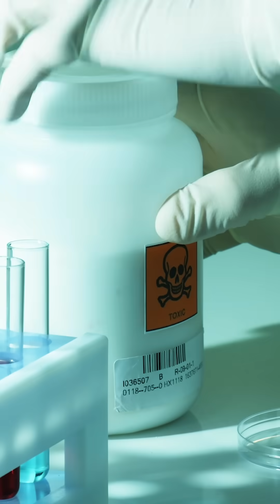Toxins Can Cause Alzheimer's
Somewhat backwardly, toxins such as mycotoxins have not yet been acknowledged as risk factors for cognitive decline, even though they are very common contributors. Whether inorganic (such as mercury or air pollution), organic (such as anesthetic agents or microplastics or pesticides), or biotoxins (such as trichothecenes or ochratoxin A), these represent risky exposures. Please reduce your exposure to air pollution, mercury, and mold, and reduce your risk of cognitive decline!